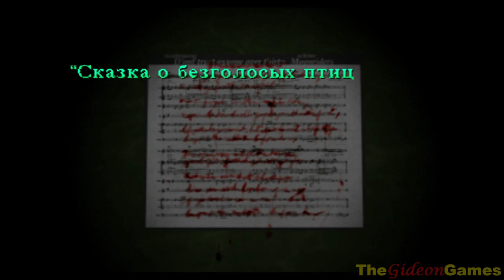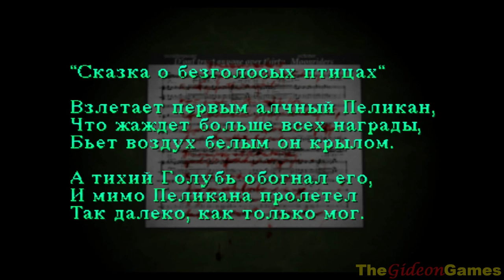Old School: Прохождение Silent Hill (HD) - Часть 3 (Рука старика)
Рубрика Old School. Где я буду, в основном, проходить игры 90х годов.
В центре внимания супер-популярный хорор - Silent Hill.